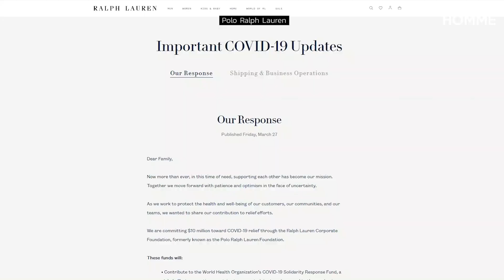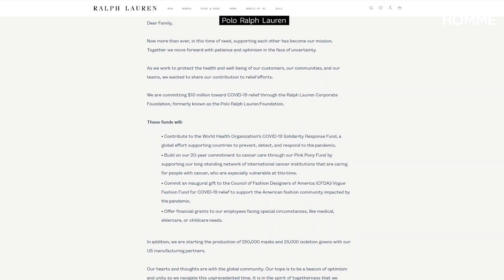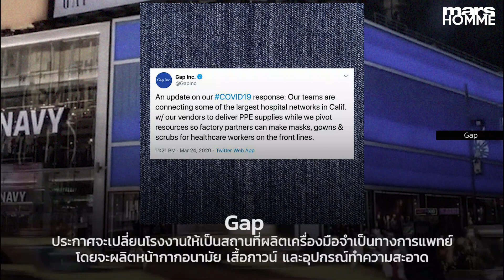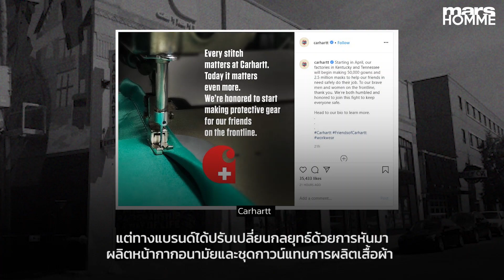พลิกโฉมวงการแฟชั่น เมื่อแบรนด์ชื่อดัง ลุกมาผลิตชุดกาวน์และหน้ากากอนามัย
แบรนด์แฟชั่นและความงามชื่อดังระดับโลก พลิกโฉมวงการ ด้วยการปรับวิกฤติให้เป็นโอกาส ปรับเปลี่ยนโรงงานผลิตเสื้อผ้ามาผลิตหน้ากากอนามัยและชุดกาวน์ รวมไปถึงอุปกรณ์ทำความสะอาด

ig : Mars Homme By Mars Magazine